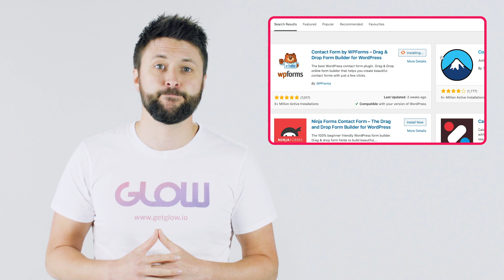How to install Plugins on WordPress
Are you wondering how to install plugins on your WordPress website?

Glow founder and WordPress website maintenance expert Phil Storey takes you through exactly how to install WordPress plugins on your website.